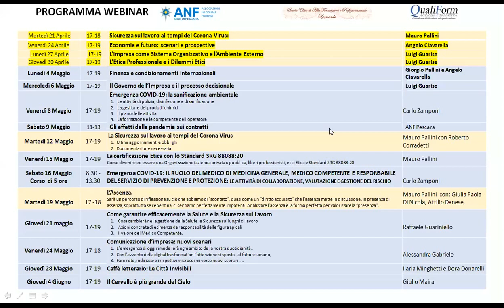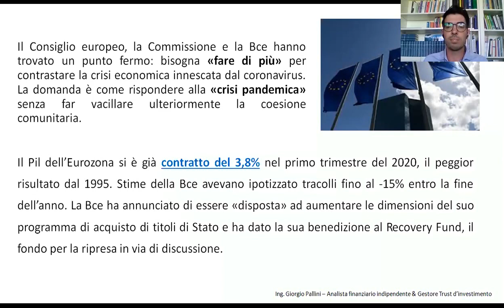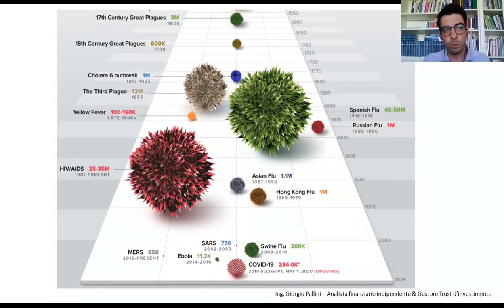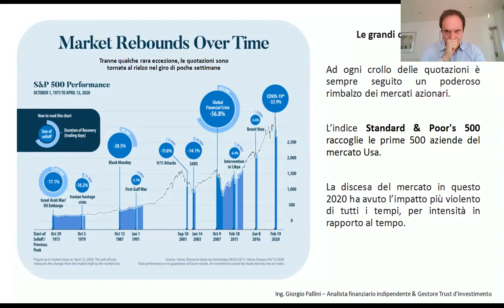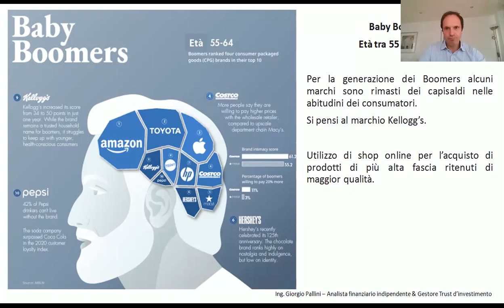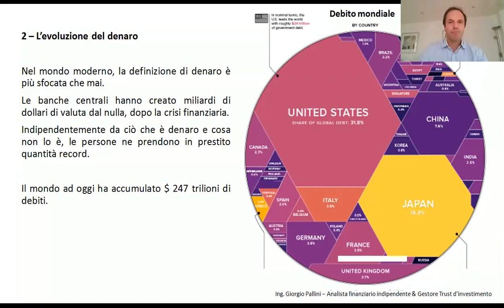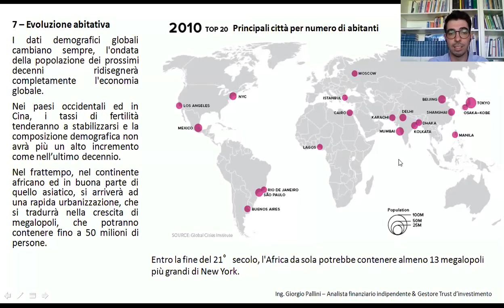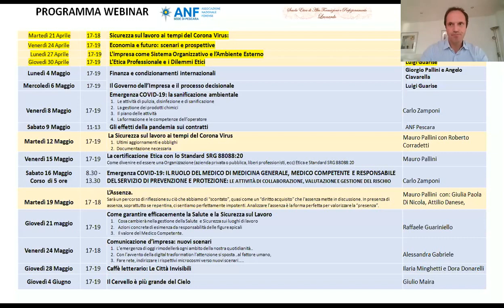Finanza e condizionamenti internazionali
Relazione Ing. Pallini Giorgio e Prof. Angelo Ciavarella al webinar del 04 maggio 2020